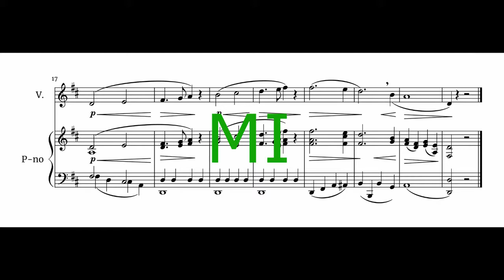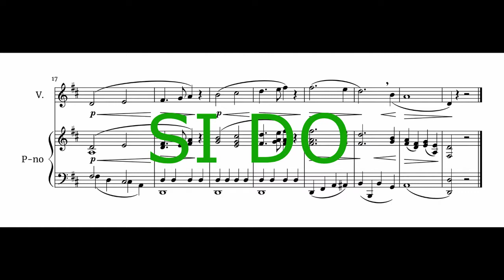Giuseppe Concone 50 lessons - Lesson No.1 piano KARAOKE solmization HIGH VOICE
Giuseppe Concone 50 lessons No. 1 - High Voice. You can use solmization or vocalize it . Studying  these beautiful pieces of music is the best way to begin and develope your singing adventure. When you want to sing solo or in a choir it is just for you.